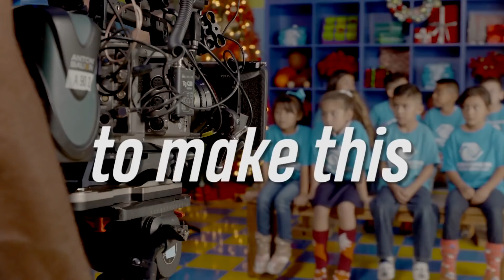Alex Rodriguez Reveals What He's Getting Jennifer Lopez For Christmas: 'It's Heartfelt'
It's the season of giving! A-Rod won't be getting Jennifer Lopez a big fancy gift, instead he's got big plans to purchase something that's from the heart! Plus, he reveals how he and Jennifer are blended their holiday traditions and taught their kids about the importance of giving. In fact, he's working on a really special charitable project with Old Navy this holiday. Check out what it is!